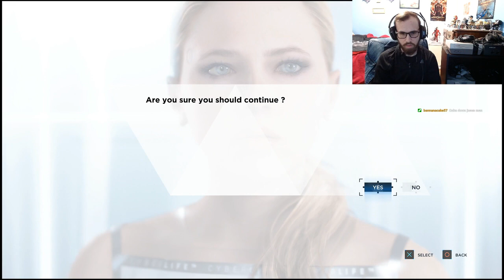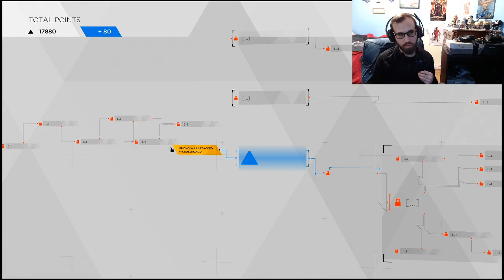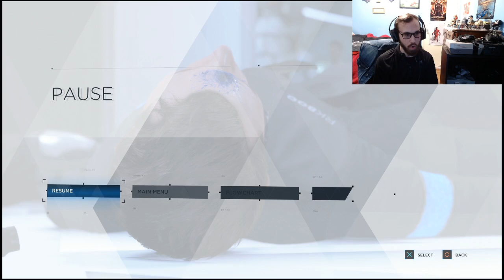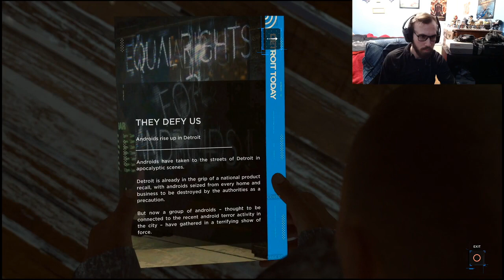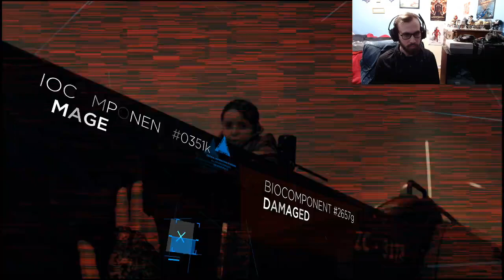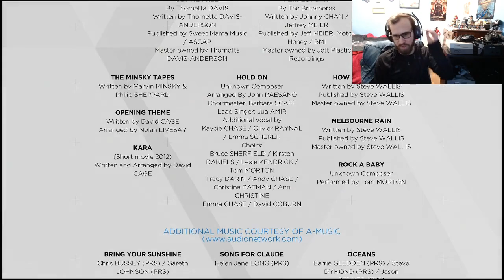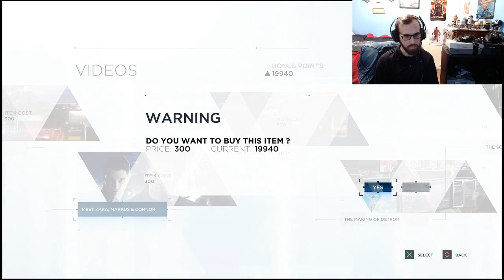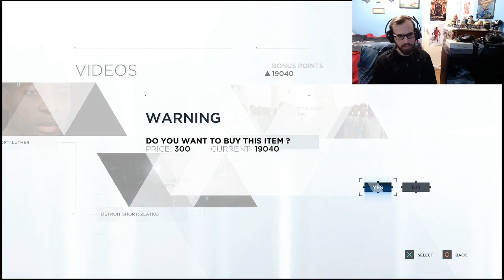Who Lives And Dies! - Detroit Become Human Walkthrought #21 (Ending)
Hey everyone! In today's video, your going to be watching my brand new double upload series. My walkthrough of Detroit Become Human! I hope you all enjoy this series like the ones before it. :P Your support is always appreciated. :)